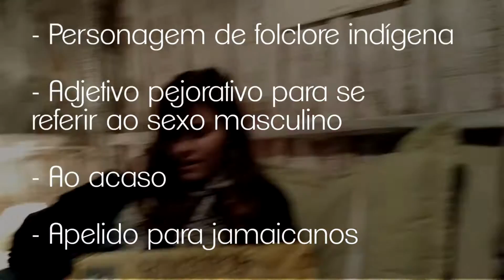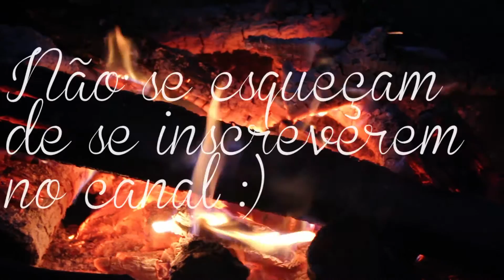Vlog - Feriado no sítio com as amigas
Oláaa, amores! Nesse vlog vou mostrar para vocês como foi um pouco do meu feriado com minhas amigas lindas em um sítio maravilhoso!